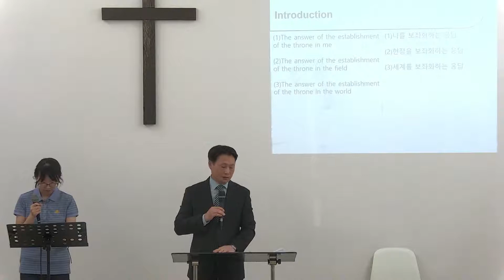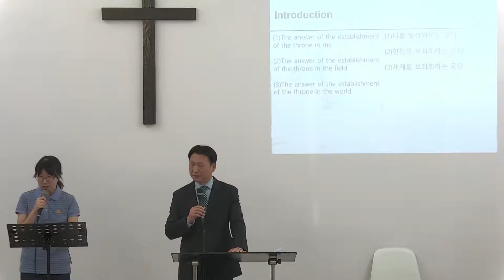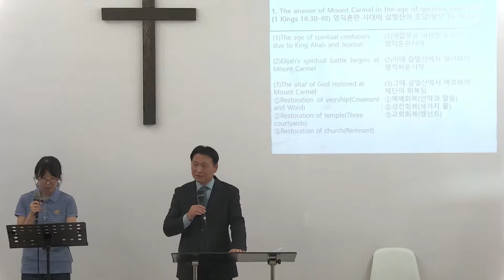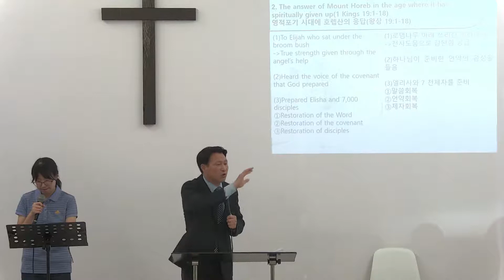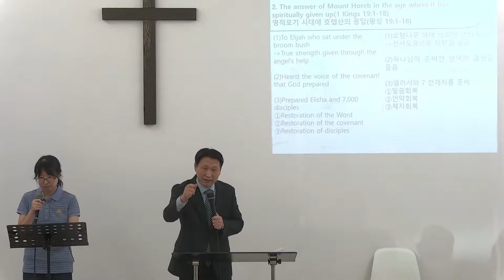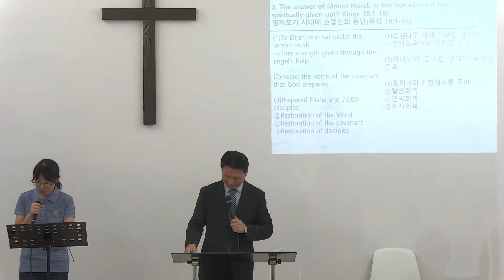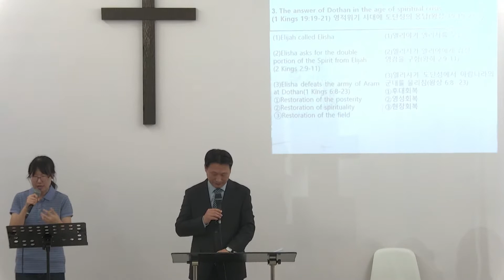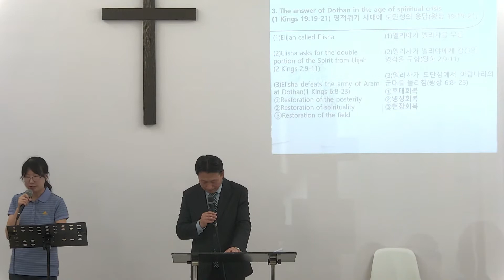Aug 14 2022 Sunday Message - English int: Elijah and Elisha's Answer of the Establishment of the ...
Title: Elijah and Elisha's Answer of the Establishment of the Throne
Bible: 1 Kings 19:19-21
Reverend: Pastor. Paul Joo